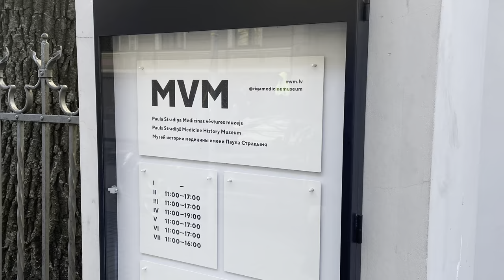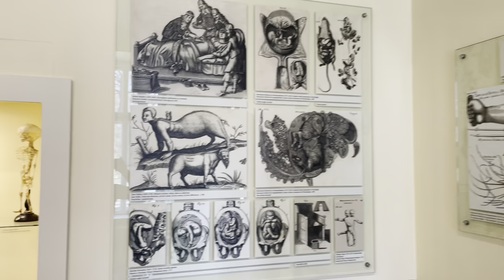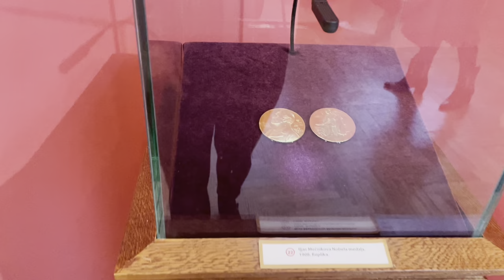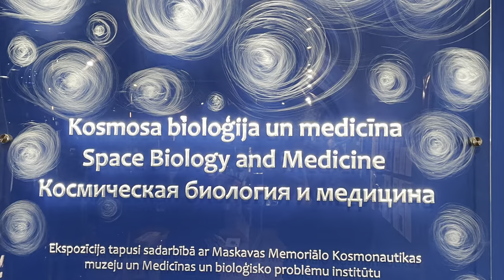Outstanding discoveries, old-time traditions and beliefs, brilliant individuals. Museum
Latvijā : Museum History

How did the Pauls Stradiņš Medicine History Museum become one of the three largest medical museums in the world?
The idea of establishing a specialised museum of medicine came to Pauls Stradiņš, a brilliant Latvian surgeon and oncologist, on one of his many journeys — described by his acquaintances as an “18-hour breathless gallop” between hospitals, exhibitions and other worthy sights. Stradiņš’ source of inspiration was Scottish surgeon John Hunter’s collection at the British Museum.

Beginnings of the collection
Then there were practical reasons as well. At the time, students of the Second City Hospital (now the Pauls Stradiņš Clinical University Hospital) had developed a rather nasty habit. In the intervals between lectures, they would leave cigarette butts on the panels in the corridors. To combat this behaviour, Professor Stradiņš decorated the corridors with doctors’ portraits and scenes from ancient medicine. Thus, the seed for the Museum’s collection was planted, which by the 1930s had occupied all of the hospital’s attics, basements and a large shed.

Earliest exhibits
The Museum’s first permanent exhibition was established in 1945 at a former German military delousing workshop. Officially, however, the Museum is considered to have originated in 1957, when Stradiņš made a gift of his entire collection of medical artefacts to the state shortly before his death. On the basis of the collection of just one man, at a time when collecting was frowned upon as a bourgeois relic, the first Museum in the entire Soviet Union devoted to health and medicine began to take shape.

The Museum after Stradiņš
On 20 July 1961, the Museum welcomed its first visitors to Antonijas iela 1, which remains its location to this day. At the time of opening, it held 12,300 artefacts and over 9,000 ancient books. A significant part of the permanent exhibition was composed of the collections of Latvian pharmacist Dāvis Blūmentāls, professor Jānis Maizīte, and the pharmaceutical societies of Riga and Kurzeme. This would subsequently break off as the core collection of the Pharmaceutical Museum, opened to the public in 1987 with a functional pharmacy and a herbal tea tasting room.

Unique additions
During Soviet rule, the Museum would shoulder repressions against its staff, hold underground gatherings, endure militarisation and have entire exhibitions moulded by Soviet ideology. Years after professor Stradiņš’ death, his name and reputation continued to attract a stream of donations to the Museum’s collection, while shielding many a Museum employee who had drawn the regime’s ire due to their familial ties. Major additions to the collection include an artificial blood circulation device, a “glass person” manufactured in Dresden, the hair of Nobel Laureate Ilya Mechnikov, the equipment of famous Soviet astronauts, and even educational posters on sanitation from the People’s Republic of China.

Facing a new era
Once Latvia regained its independence in 1990, the Museum’s approach was substantially redefined, as it sought to integrate its collection more with Western museological tradition. The Museum continues to re-define itself and every visitor can be a witness to its transformation.

PSMVM logo

Educational programmes
An exciting way to gain valuable knowledge and skills at the Museum. Our programmes are focused on the history of medicine and pharmaceutical science, as well as basic health literacy.